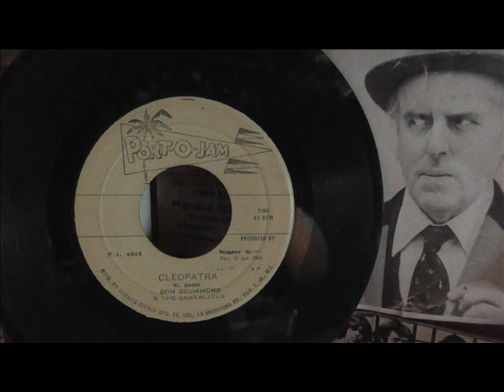Don Drummond Cleopatra